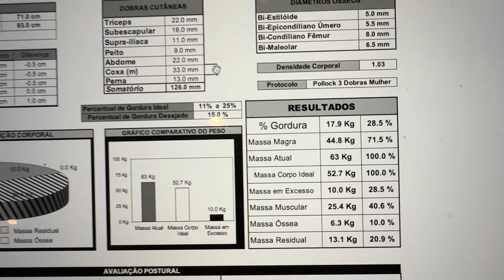Avaliação Física | 21 meses pós parto | Janeiro 2023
Para consultoria de treinamento online acesse:
Suplementos Dragon Pharma

DRAGON PHARMA USA. USEM O CUPOM: KAROLFIT
DRAGON PHARMA BRASIL. USEM O CUPOM: KAROLFIT